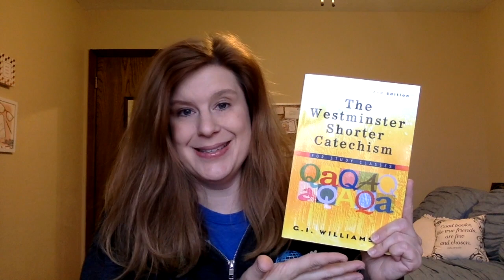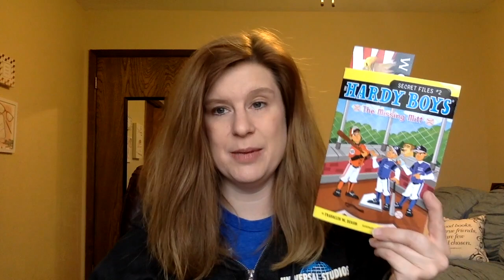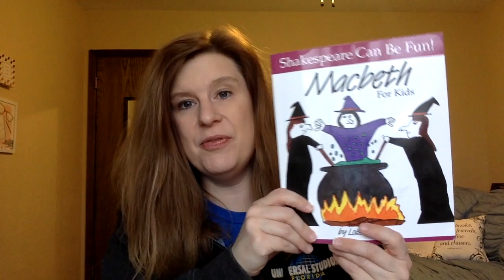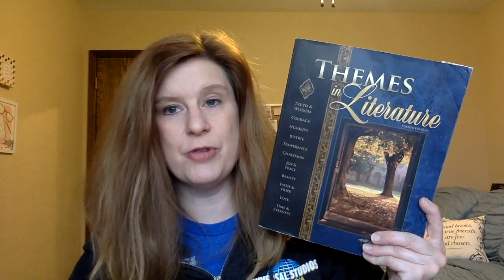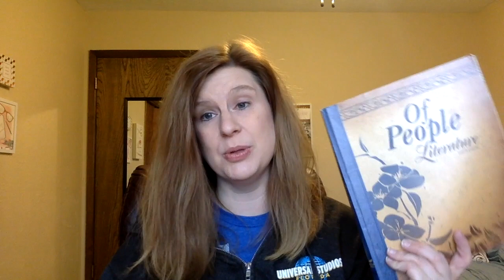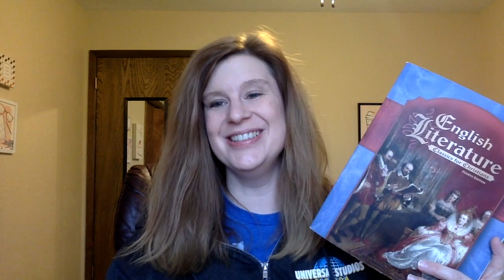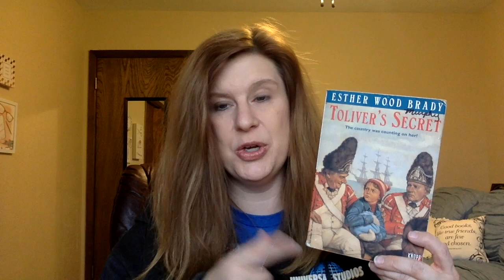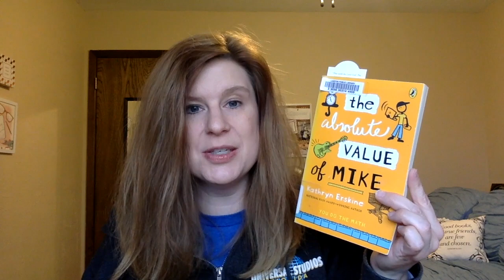Homeschooling Update - December 2019/January 2020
Here's a look at what we've been doing the last two months! If you're new here, I'd love to hear from you! Please say hello in the comments.